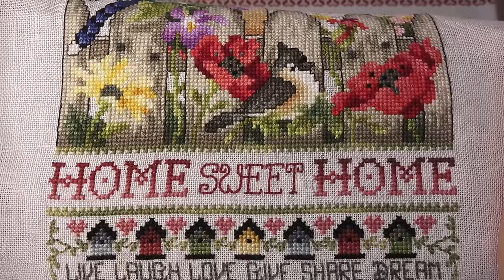Вышивка/ИТОГИ 2023 года/@JuliaCreation